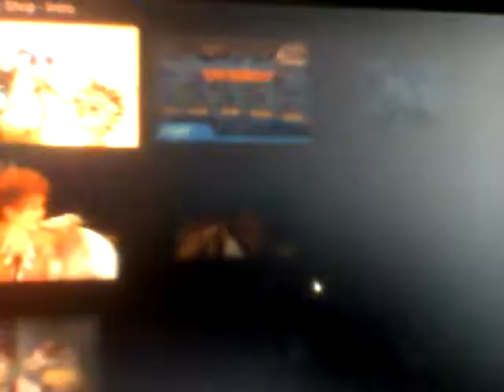Littlest Pet Shop Intro pitch +3